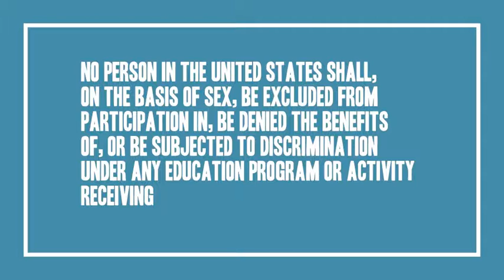Title IX: 37 Words that Changed History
Title IX is about more than sports. It's about equality in education for 45 years and counting.

Learn more about how the CSPS carries on the legacy of inclusion and empowerment at sportandpeace.utk.edu.